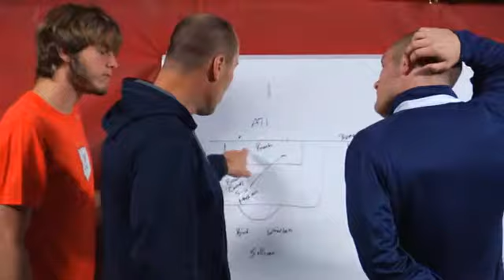Chasing Uncompromised Excellence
Trailer for Virginia Athletics new tv show "Chasing Uncompromised Excellence."